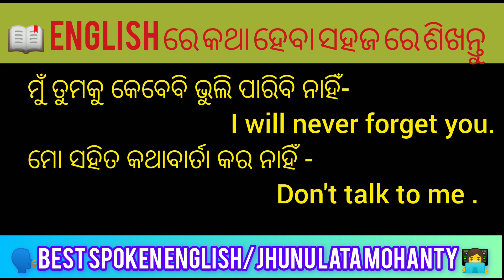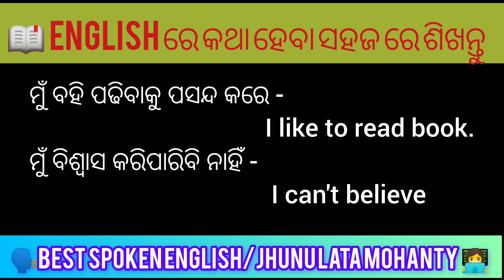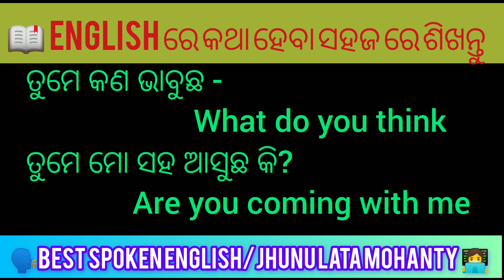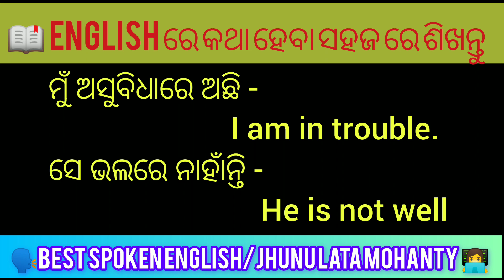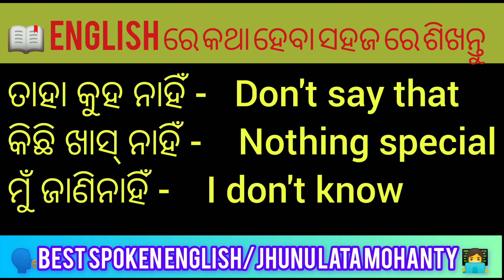Spoken English।।best spoken English odia।। odia to English translation।। spokenEnglish#spokenEnglish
spoken English।। best spoken English।। Odia to English translation।।